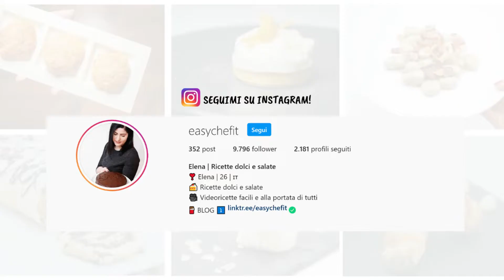Ragù di lenticchie facile e buonissimo, ideale per lasagne o per condire la pasta! Sano e vegetale!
Ingredienti:
1 carota
1 cipolla
un cucchiaio di olio evo
240g lenticchie precotte
un bicchiere d'acqua
1 litro di passata di pomodoro
2 rametti di rosmarino
un pizzico di sale
un pizzico di pepe

​Non spenderai nulla di più ma Amazon mi riconoscerà una piccola percentuale sul tuo acquisto!
Grazie!